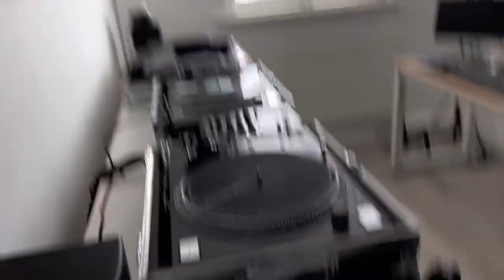90’s vinyl practice - 23 May 2022